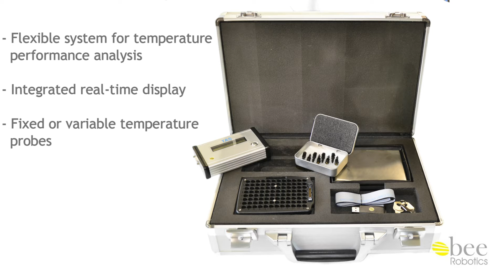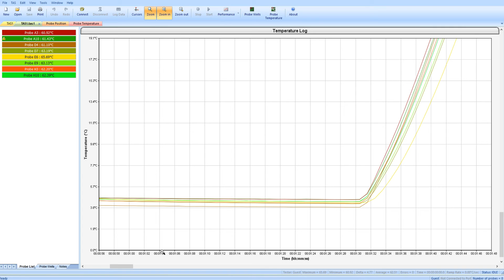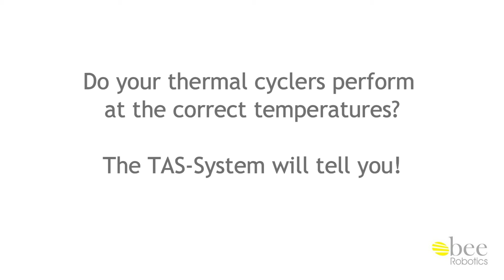TAS System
Many protocols in life science laboratories require the incubation of samples at specific temperatures. The outcome of these protocols can be dramatically influenced by the accuracy and the uniformity of the incubation temperature between samples during the execution of the protocol. The results of such experiments form the basis of most life science research publications. It is therefore essential that equipment used for the incubation is performing correctly and creating conditions that researchers can reproduce throughout the world.

From an equipment perspective, probably the most demanding temperature dependent reaction in the life sciences is the Polymerase Chain Reaction (PCR).  It requires rapid change in temperature, typically between three set temperatures for approximately 30 cycles a process usually automated by a thermal cycler. For each of these steps the unit must move the samples in the experiment to the next incubation temperature maintaining an even temperature across the samples and delivering them to the next set temperature, accurately, at the same time, with the minimum of overshoot/undershoot. A set temperature can be maintained for as little as 10 seconds and there is therefore minimal time for equilibration of the system before the unit must move the samples to the next set point. This is a considerable task and there is considerable variability in thermal cycler performance between vendors and during the life cycle of an individual unit.

The current era of quantitative biology demands ever more detailed analysis of the relationships between samples in gene expression studies and has profound importance in all aspects of health and disease.

Consequently, it is good practice to verify the correct operation and calibration of the thermal cycler or another incubation instrument. Generally, such analysis is conducted off site by a third party. This has the disadvantage of making the instrument unavailable for use for what can be a considerable time period.

TAS systems are high performance multi-channel temperature acquisition systems, calibrated, and traceable to the international temperature standard ITS90.  Rapid response temperature sensors and flexible probe positioning allow users to monitor the performance of their own machines to troubleshoot applications, transfer protocols between machines and monitor life cycle performance as and when required. TAS empowers users with the knowledge to optimize their incubations, identify poorly performing equipment and eliminate wasted time and reagent use. Procedures are easily implemented to allow laboratories to fully comply with any regulatory and quality system requirements.

We do calibration to UK National Standards and UKAS upon request.